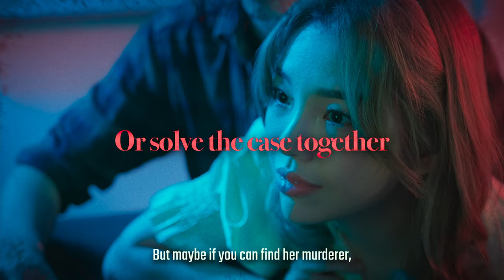Official Trailer - Murder at Old Changi Hospital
Within the eerie halls of Old Changi Hospital, Farah Aiyah (played by Munah Bagharib) was allegedly murdered. It’s believed that the ghost of Farah has trapped four Commandos who were associated with her murder within the hospital.

Now, on the 25th Anniversary of this haunting murder case and the disappearance of the four Commandos, YOU, Singapore’s most talented paranormal investigator have been chosen to solve this terrifying mystery once and for all.

Find Farah’s murderer and end the curse, before it is too late!

One, two, three, four… She’s coming for us all.

Written & Directed by Chong Tze Chien
Produced by Derrick Chew

Supported by National Arts Council, Singapore